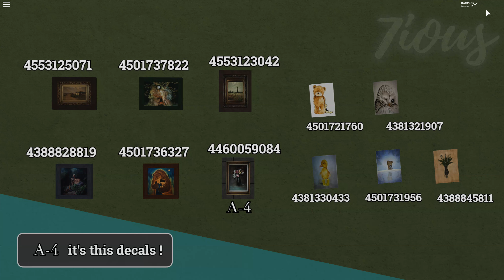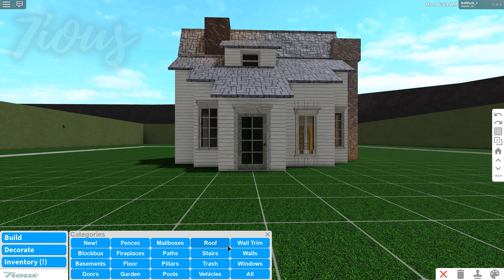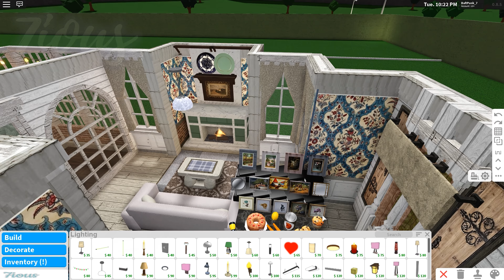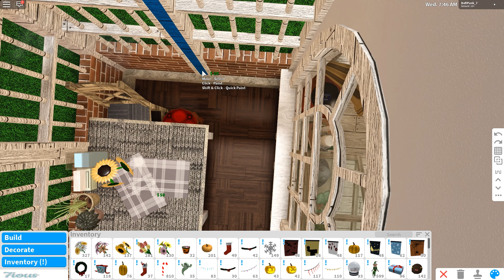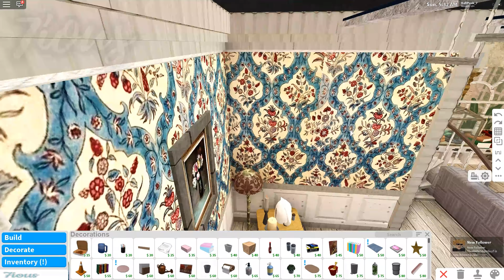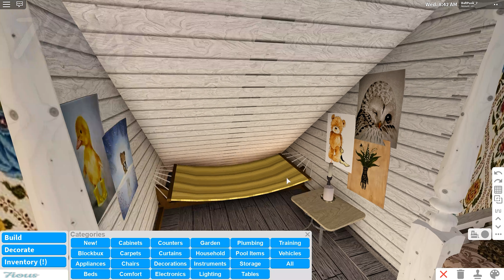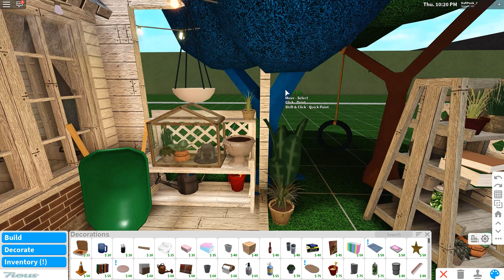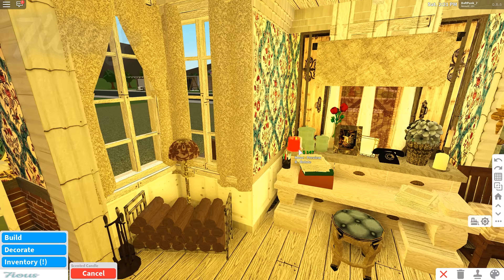2 Story Tiny Cottage | House Build | Bloxburg Roblox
Tour at: 45:58
Can house 2person.
Piano,Lovey backyard,Attic rooms.
Cost: 176K

Tips: Wall decals just provide more varied of decoration looks. if you dont want to add a lot wall decals or save budget they can be omit.

Haha sorry guys it's an another tiny house again!
Bloxburg has been updated about build mode update.
It's an amazing update ,and i was want to tried the new roof system so this cute tiny house just happened and i thinks it's so soo cute.
So I decide to finished it then show you guys.
Absolutely have a lot way to try out the new roof system, used in basement to make natural terrain or balcony desings , or add roof depth to make more realistic looks!
More custom roofs for build designs.I definitely love this updated!
Hope you guys enjoy new build stuff too.

0.8.5 changelog:

- Added ability to adjust roof properties, such as height, pitch and overhang.
- Added escalators and new elevator types.
- Added ability to adjust elevator height.
- Added commercial doors, windows and decoration.
Here have a tutorial video of how to put the pictures at wallpaper as well ,

And most wall objects can now be placed on pillars, columns, fireplaces and stairs.
In video I had used "Tall Painting" make wallpaper at narrower wall.
But forgot add "Wide Painting" to cover full wall.
I always forgetting things ,Oof.

GamePassUsed: Multiple Flooring /Advanced Placement
No Large Plot / No Basements

Prepare in advance before building : All decals might needs.Some foods.

-BEWARE-
I only using acc 「daftpunk_7」 to play roblox , now i only play bloxburg to building and recording.
No another alt acc to play bloxburg , If any one claiming they is me ,it's not real ,please check their accounts does this acc 「daftpunk_7」
You can find my roblox profile page link in my youtube channel about to check out.

Feel free to get inspiration :D
In the corner there are video settings, you can setting it 1.25+(more fast) or 0.75- (slowy)
Hope you enjoy this video and have a great day! :D

Decals code:  00:32

English isn't my first language,  If sometimes contain subtitle errors sorry about that.

Those pics are found on website , just for decals in bloxburg, pics of decals not my own creation ,